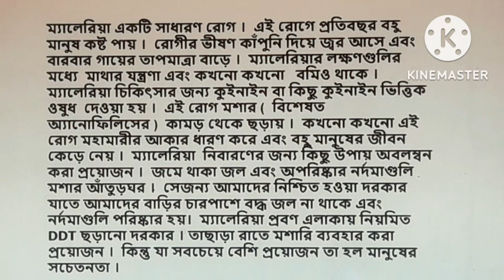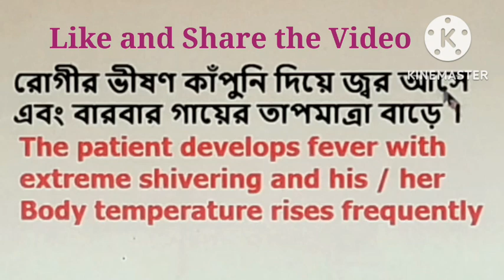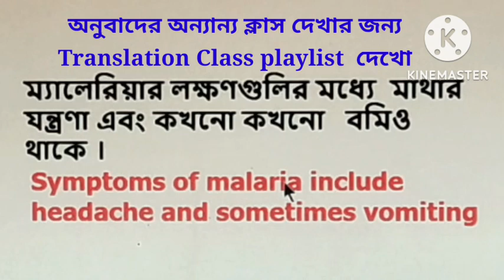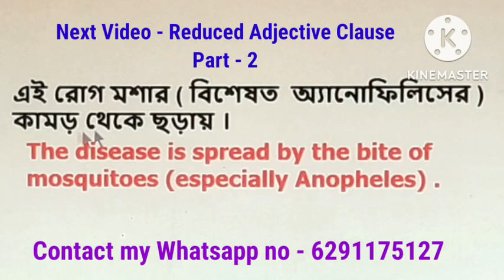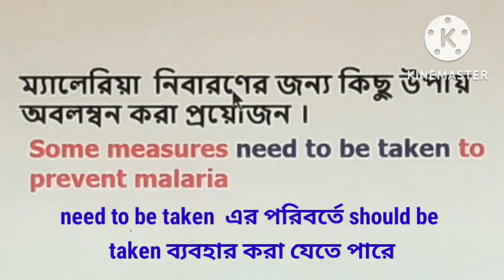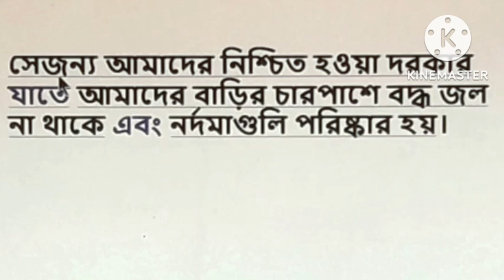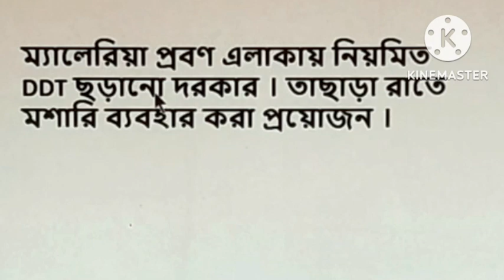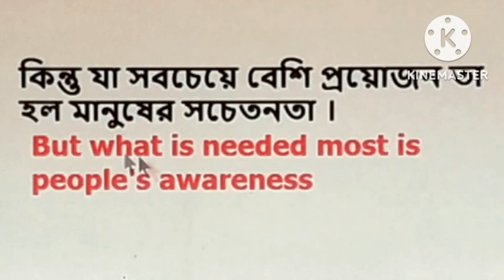Translation from Bengali to English । Passage Translation । Bengali to English Translation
Dear Viewers ,
 This video is about the translation of a passage from Bengali to English . In this video I have discussed  how to easily translate long Bengali sentences into English . This video is mainly for beginners . Such classes are very important for competitive and academic aspirants .
 I hope the video will be useful enough for you .
Click the following playlist links to watch videos